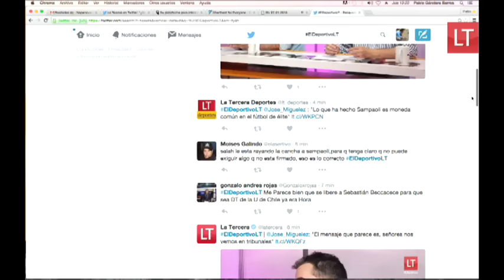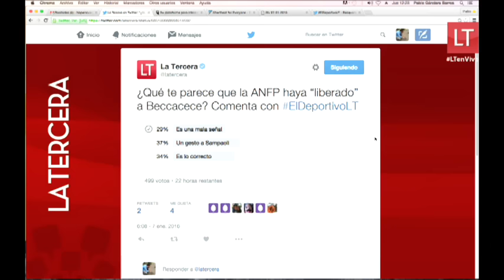El Deportivo: ¿Cuál es el objetivo del viaje de Sampaoli a Miami?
Su idea sería encontrarse con su abogado, mientras que otros apuestan a una reunión con su representante para ver ofertas desde Europa y poder emigrar de Chile. Además contacto en directo con la conferencia de Justo Villar